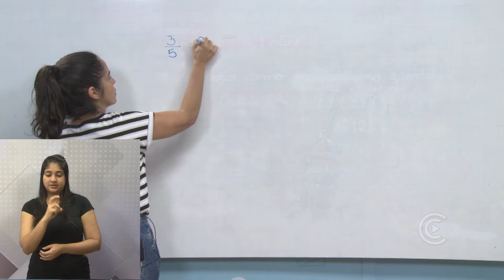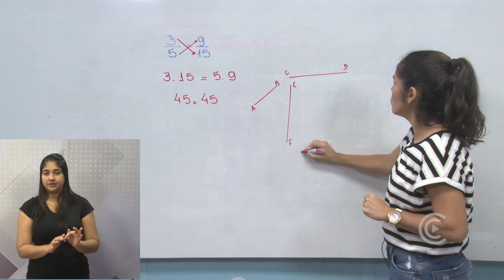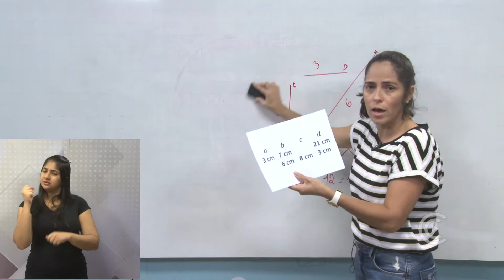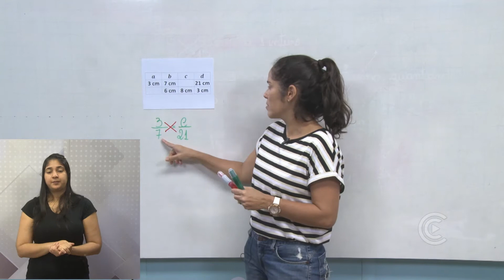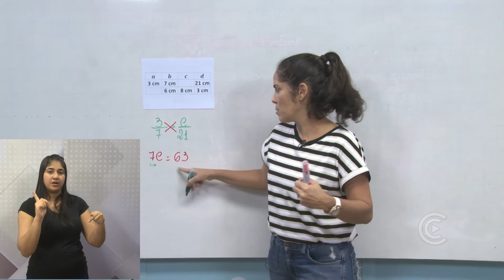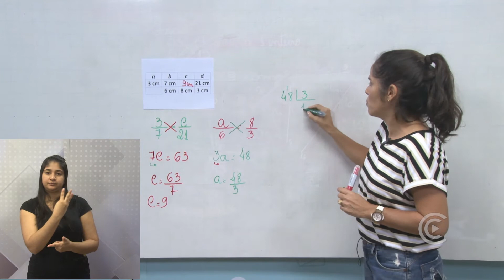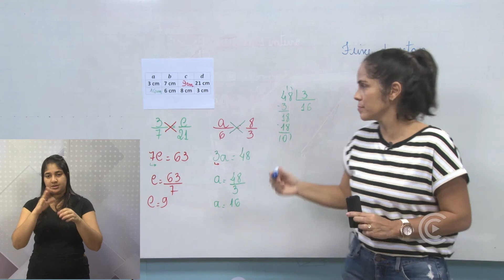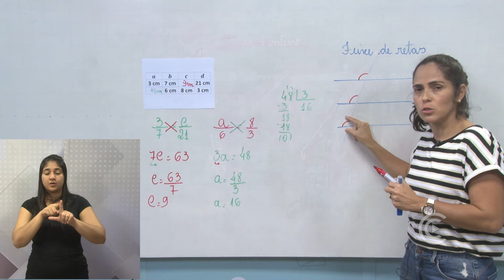MATEMÁTICA 9º ANO - AULA 8 / Segmentos proporcionais